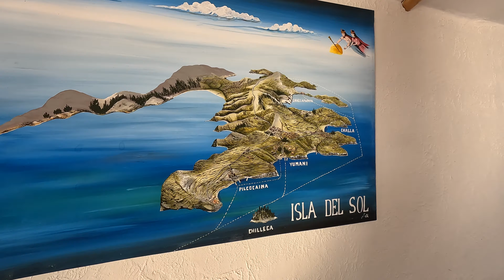Isla Del Sol- Volta a ilha Caminhando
Que delícia de rolê, caminhar de lado norte ao sul da ilha! Cada paisagem, cada mirante, cada história! Deu pra calibrar bem as pernas pras montanhas! bora!

Aqui você terá as melhores dicas sobre Fotografia, Bike, Trekking, viagens e muito mais!